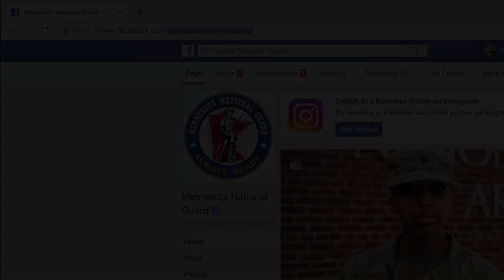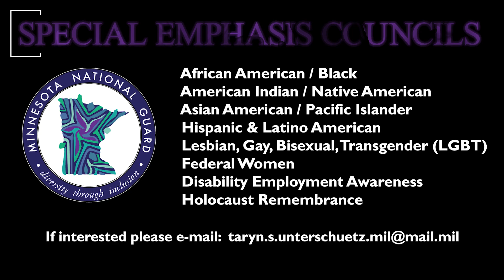MN National Guard Diversity & Inclusion and Special Emphasis Councils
Major Corey Robinson, a Military Personnel Management Officer, speaks about the Special Emphasis Council's the MN National Guard has available to all service members in the state.